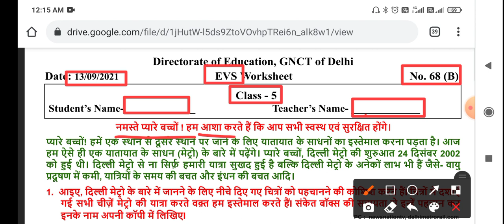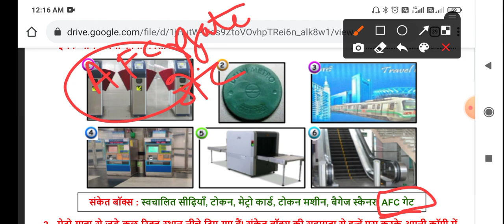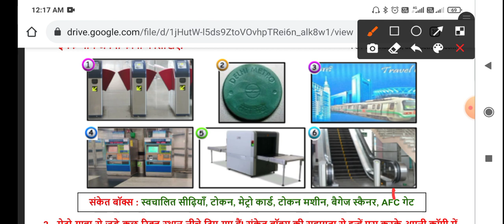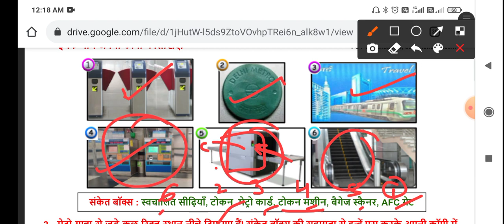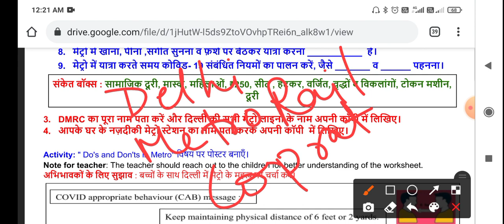CLASS 5th EVS WORKSHEET 68B || 13 SEPTEMBER worksheet || WORKSHEET 68b CLASS 5th SOLUTION 13-09-2021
CLASS 5th Evs WORKSHEET 68b | 13 SEPTEMBER worksheet | DOE WORKSHEET 68B CLASS 5 SOLUTION 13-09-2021| worksheet 68b answer

worksheet 68 b class 5 || class 5 worksheet 68 b || evs worksheet 68 b class 5 || answers

class 5 worksheet 68 B
worksheet 68 B class 5
class 5th worksheet 68b
worksheet 68
worksheet number 68
68B worksheet class 5
class 5th worksheet number 68B
worksheet number 68 b class 5th
worksheet number 68B class 5
5th class ki worksheet
5th class
fifth
5th class worksheet number 68B
5th class ki worksheet number 68
today worksheet
aaj ki worksheet
13 September worksheet
doe
Worksheet no 68B
Worksheet 68b class 5th
Doe worksheet 68B
Worksheet number 68B
Doe worksheet 68b class 5th
Doe worksheet number 68b
5th class worksheet 68b
Class 5 worksheet 68b
5th Class worksheet 68b
Evs worksheet class 5
Doe worksheet class 5
September doe worksheet class 4th
Today worksheet CLASS 5th